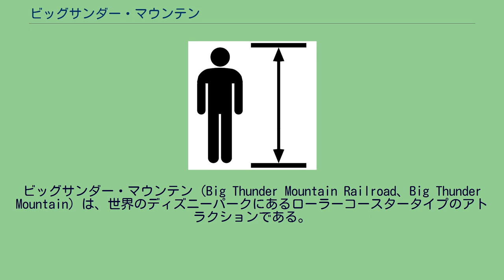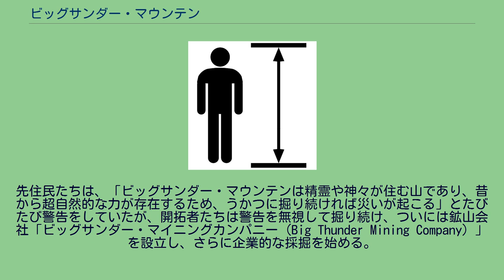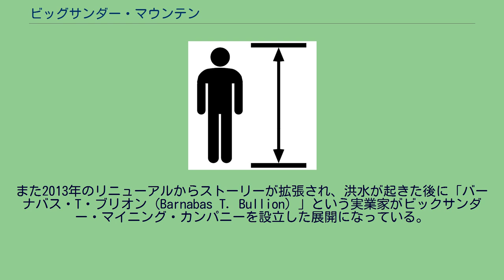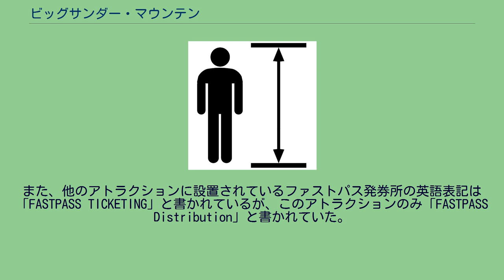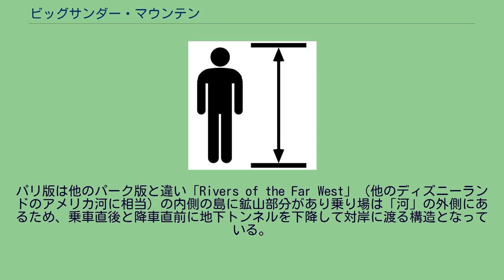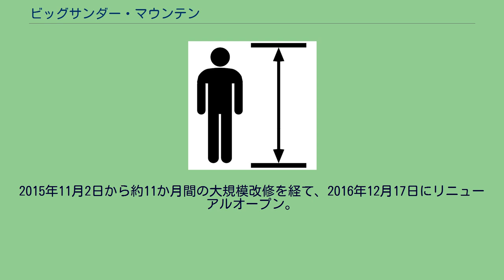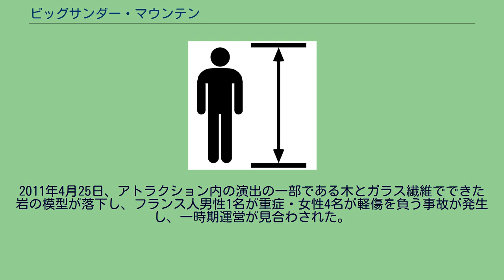ビッグサンダー・マウンテン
ビッグサンダー・マウンテン（Big Thunder Mountain Railroad、Big Thunder Mountain）は、世界のディズニーパークにあるローラーコースタータイプのアトラクションである。
アメリカ合衆国のアリゾナ州セドナにある「サンダーマウンテン」を外観上のモデルに、ゴールドラッシュに湧いたカリフォルニア州の岩山を設定上のモチーフとして、ゴールドラッシュが過ぎた1880年代の廃鉱を暴走する鉱山列車に乗車するストーリーとなっている。
ウォルト・ディズニー・イマジニアリングに勤めたトニー・バクスターが、青年時代にクルミの木で作ったおもちゃの迷路がこのアトラクションの原案となった。
舞台はカリフォルニア州。
1848年ごろのゴールドラッシュのあおりで、開拓者たちは金塊を求めて赤茶けた岩山の「ビッグサンダー・マウンテン」で採掘を始めた。
先住民たちは、「ビッグサンダー・マウンテンは精霊や神々が住む山であり、昔から超自然的な力が存在するため、うかつに掘り続ければ災いが起こる」とたびたび警告をしていたが、開拓者たちは警告を無視して掘り続け、ついには鉱山会社「ビッグサンダー・マイニングカンパニー (Big Thunder Mining Company) 」を設立し、さらに企業的な採掘を始める。
ところが、そのうちに鉱山では謎の事故が多発、そして機関士がいないのに鉱山列車が暴走しているという噂が立つほどになった。
それ以来ビッグサンダー・マウンテンは、勇敢な開拓者ではないと入るのが難しいくらい危険な鉱山となっている。
ゲストたちは、ビッグサンダー・マイニングカンパニーの事務所から列車に乗り込む。
8つのテーマランドのうちフロンティアランドに存在する。
世界のディズニーパークで初めてオープンしたビッグサンダー・マウンテンである。
最高速度は約45km/h。
他のパークのものと大きく異なり、乗り場には屋根がない。
また、コースも左右対称の造りになっている。
コースの脇にはディズニーランド版の舞台設定である「レインボーリッジ (Rainbow Ridge) 」の街並みも作られている。
2013年1月から2014年3月にかけて、初めて大規模な改修工事が行われた。
レールと車両の交換の上に、三度目の巻き上げでプロジェクションマッピングによる演出が追加された。
中はダイナマイトによる爆破の採掘現場になっており、パリにもリニューアルの際にこれらと同一の演出が追加されている。
6つのテーマランドのうちフロンティアランドに存在する。
マジック・キングダムではスプラッシュ・マウンテンもフロンティアランドに位置するため、二つのアトラクションが隣り合っている。
ディズニーランドのものに比べて最高速度が上がっており、約58km/hである。
マジック・キングダム版の舞台は「タンブルウィード (Tumbleweed) 」の街で災いによって大洪水が起こり街が衰退してしまった設定で、コース脇にあるタンブルウィードの街並みも水びたしの状態で作られている。
また2013年のリニューアルからストーリーが拡張され、洪水が起きた後に「バーナバス・T・ブリオン (Barnabas T. Bullion) 」という実業家がビックサンダー・マイニング・カンパニーを設立した展開になっている。
ブリオンは「S.E.A.」という組織のメンバーの設定で、アトラクション待機列には同じくS.E.A.メンバーの「ジェイソン・チャンドラー」がブリオンに採掘の中止を勧める文面の手紙がプロップとして飾られている。
7つのテーマランドのうちウエスタンランドに位置しており、1987年7月4日にオープンした。
総工事費用は当時の価格で約80億円。
最高速度は40km/hであり、4つのパークのバージョンの中で最も遅い。
発進時の推進・加速及び到着時の減速用にリニアモーターが使用されている。
これは雨天時にも減速・停止を確実に行うために採用されている。
発車前と乗車終了間際の日本語アナウンスは富田耕生が担当している。
映画『西部開拓史』を元にしている。
2000年7月24日、東京ディズニーランドで最初にディズニー・ファストパスが導入された。
当初ファストパス発券所はア...